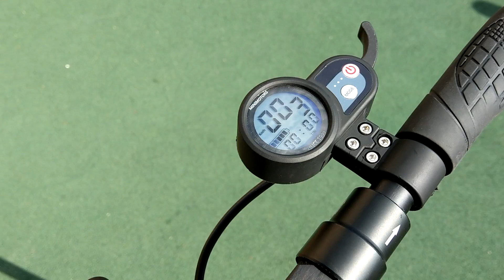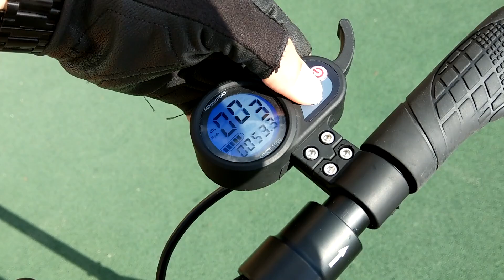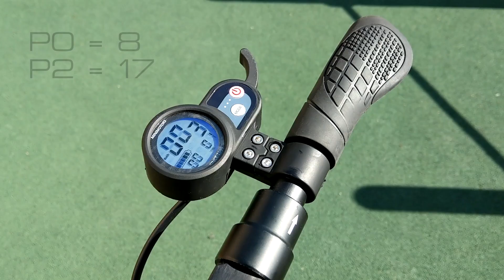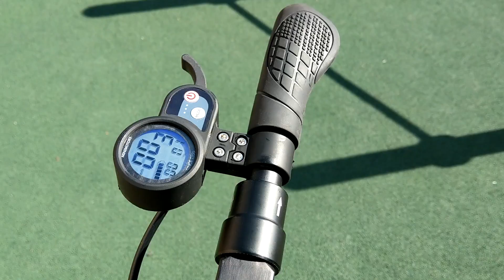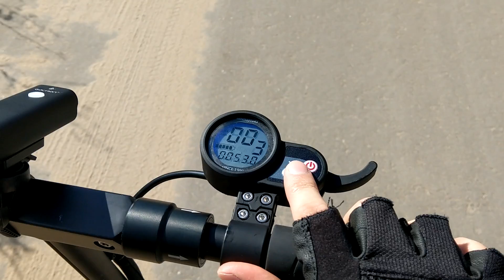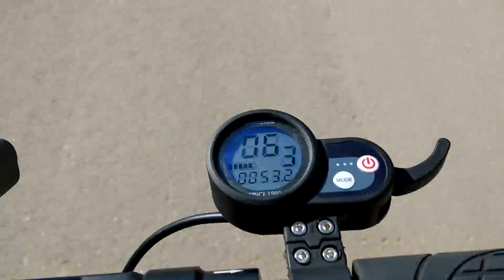Опыт эксплуатации электросамоката Speedway mini 4. Снято на HTC U11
Кэшбэк-сервис ePN и банк Tinkoff (57% кэшбэка на первую покупку и 12% на последующие всем покупателям AliExpress)